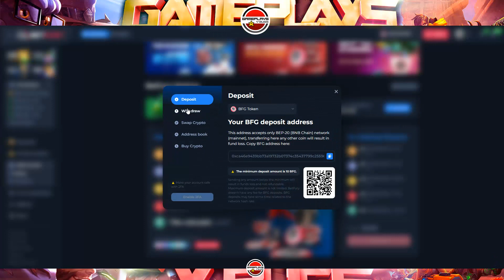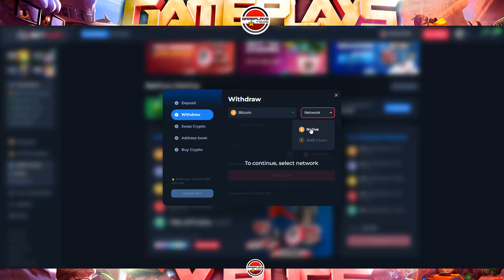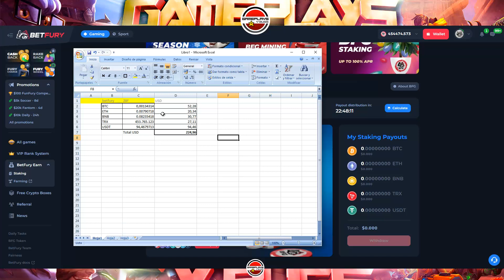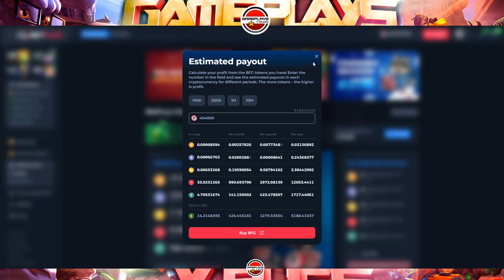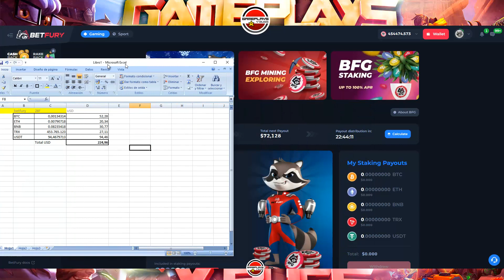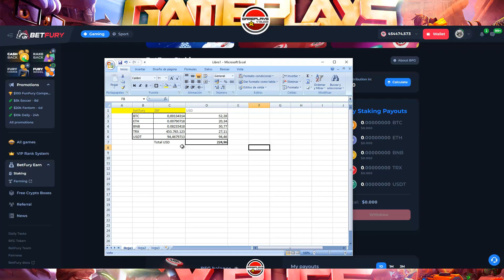BETFURY. LOS RENDIMIENTOS QUE PRODUCEN 8000$ EN EL STAKE DEL TOKEN BFG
Si tienes dudas relacionadas con este video, en mi discord:
Canal de Gameplays y Bugs: